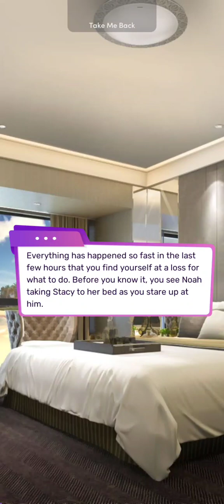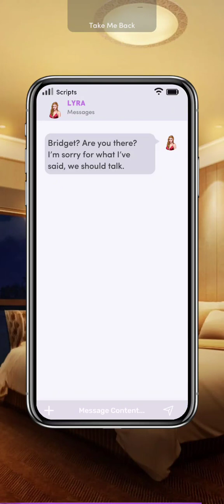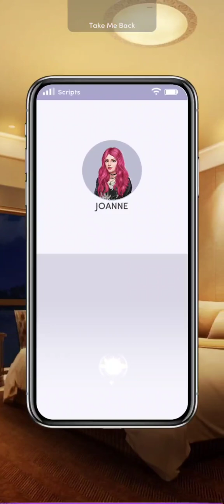Take Me Back Chapter 5 - Diamonds (Scripts: Romance Episode)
A Chance To Rediscover.

You're left behind with more questions than answers. Now that you and Stacy are left alone to deal with your relationship, will you finally get the chance to do it today?